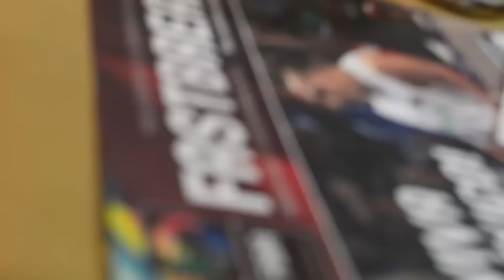FIBA Américas 2015: Venezuela vs. México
En un partido cardiaco, los 12Guerreros se enfrentaron a su similar de Venezuela en el segundo partido de la segunda ronda del Preolímpico, por un pase a Río 2016.

Venezuela llegaba aún con esperanzas de calificar vía repechaje y/o directa, y México, si ganaba, aseguraba su pase directo a las semifinales de esta justa.

¡Chequen lo que se vivió en el Palacio de los Deportes!

Realización: @hec55_11 y Alfonso Roldan.
HuellaLince.com